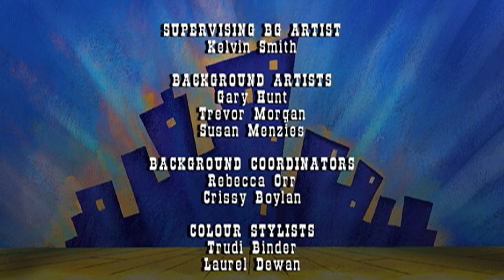Marvin, The Tap Dancing Horse 25: Elizabeth’s Big Splash/Stripes’ World Tour